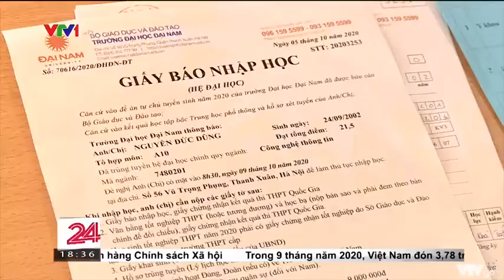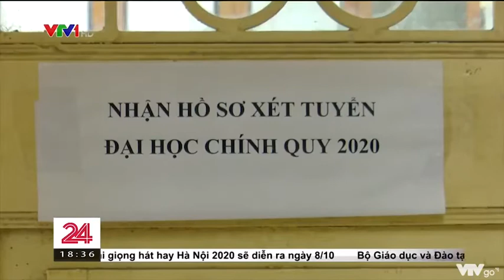[VTV1] Làm gì khi điểm thi cao, điểm chuẩn còn cao hơn?